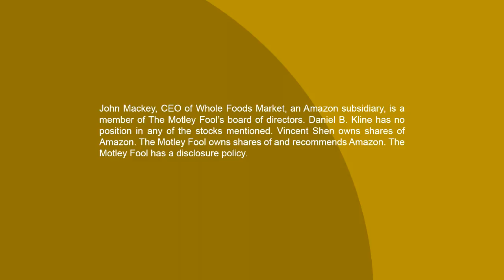This Retailer Has Been a Top-Performing Stock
Target (NYSE: TGT) has made some major changes to its operations even though the chain, maybe, did not have to. The company has revamped many of its stores, changed its merchandise, and revamped its supply chain.

That has started to pay off as the company delivered very strong comparable-store sales, improved foot traffic, and a major increase in digital sales. Target has also made some behind-the-scenes supply chain changes that customers may not see, but will be impacted by.